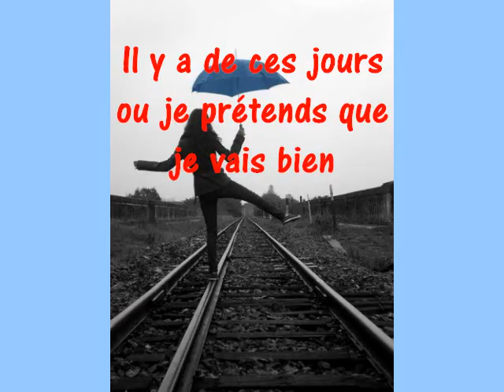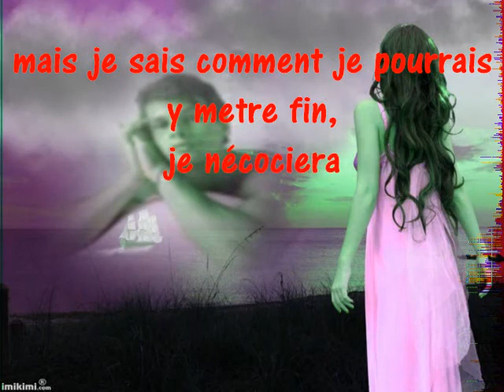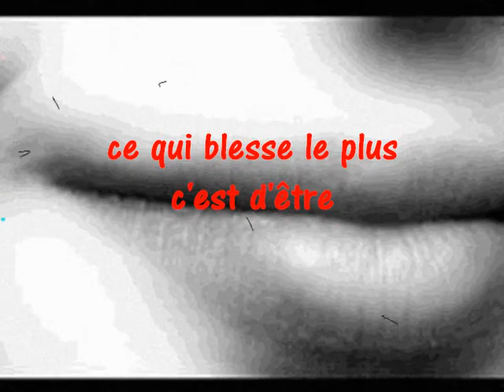Cascada....Wat hurts the most.wmv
"La douleur de l'âme pèse plus que la souffrance du corps."